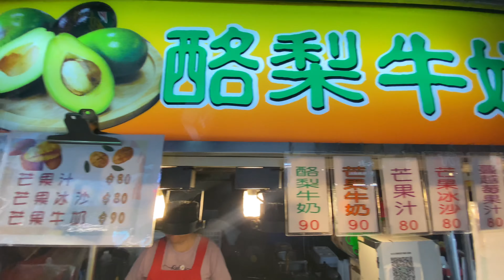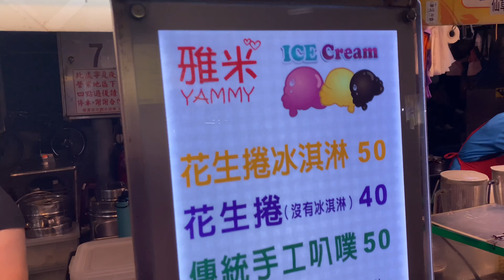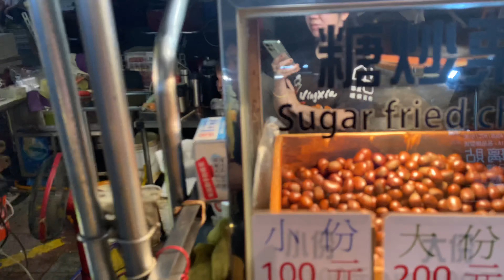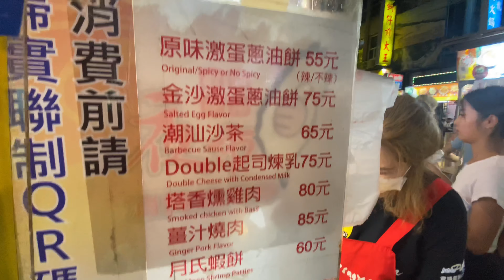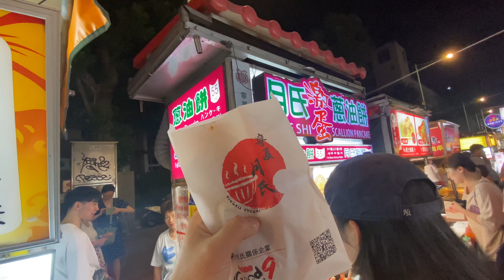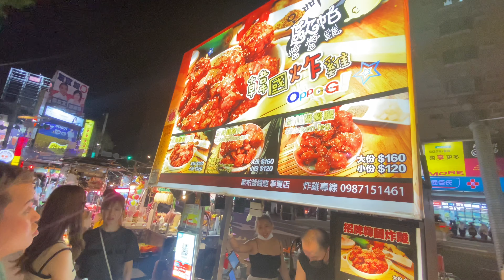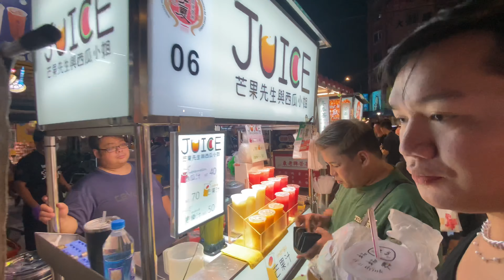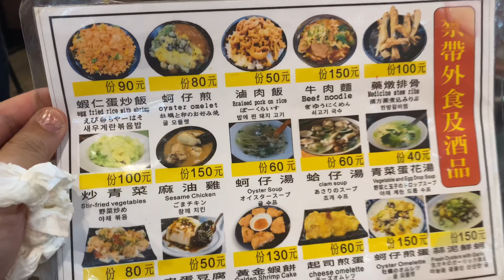TAIWAN VLOG - NINGXIA NIGHT MARKET FOOD TRIP AND WALKING TOUR